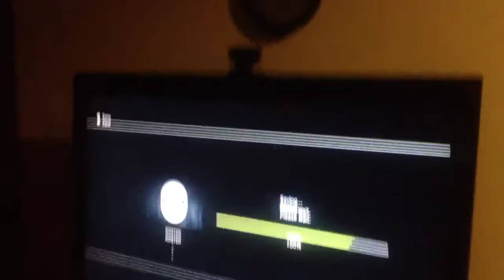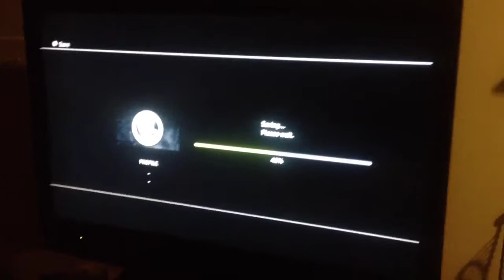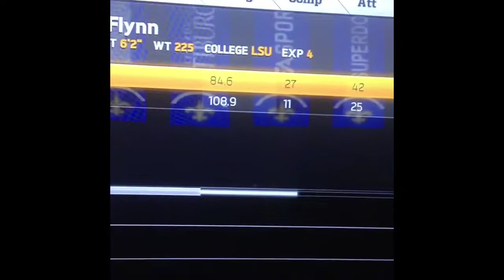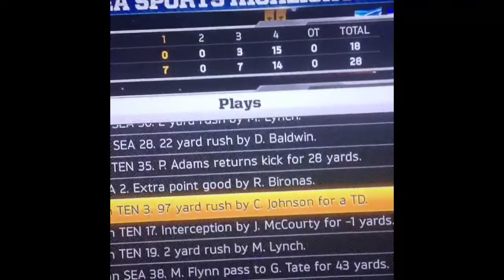GYPSY MADDEN 2013